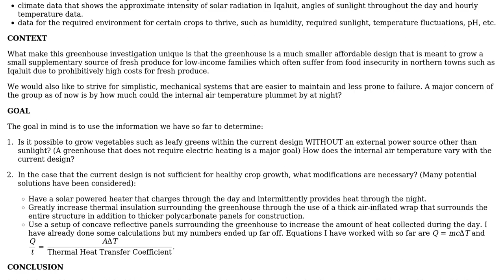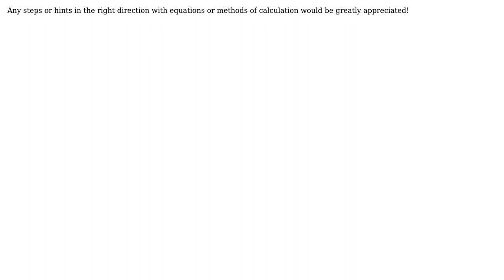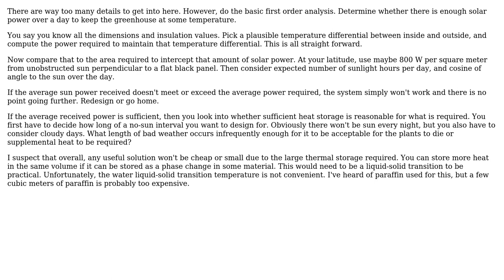Thermodynamics of an Arctic Greenhouse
With thanks & praise to God, and with thanks to the many people who have made this project possible! | Content (except music & images) licensed under CC BY-SA | Music | Images & others | With thanks to user Wasabi user Olin Lathrop user Ben and the Stack Exchange Network Trademarks are property of their respective owners. You are responsible for your own actions.